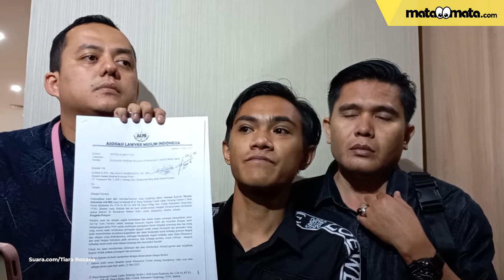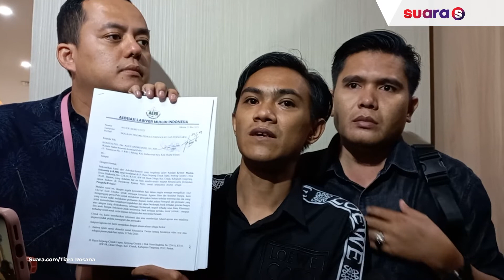ALMI Adukan Video Syur Mirip Rebecca Klopper ke Bareskrim Polri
Mereka membuat aduan ke Bareskrim Polri hari ini, Selasa (23/5/2023).

"Hari ini kami ke Mabes Polri untuk berkonsultasi terkait dugaan tindak pidana pornografi yang lagi ramai," kata Muslim salah satu anggota ALMI.

ALMI menilai video syur mirip Rebecca Klopper yang beredar bisa merusak moral anak bangsa. Atas dasar itulah pihaknya memutuskan untuk membuat aduan yang melibatkan artis berinisial RK dan akun Twitter penyebar video syur tersebut.

Pasal yang dimuat dalam aduan ALMI adalah Undang Undang nomor 44 tahun 2008 tentang pornografi juncto UU ITE. Mereka juga akan membuat laporan ke polisi secara resmi dalam waktu dekat.